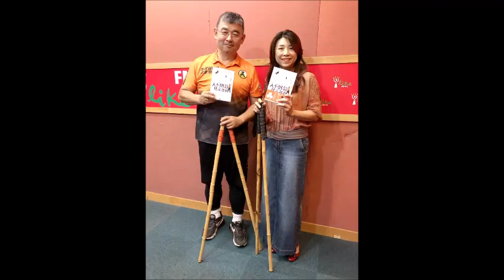2021.11.12 蘭萱時間 專訪【不倒翁健走運動】郭健中 醫師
斜槓醫師 郭健中，
走到人生下半場決定給自己放個假，
考取導遊執照，成為全台首位醫師導遊。

也曾跟著「不老水手」團隊，
划獨木舟渡海到日本。
後來為了幫助岳父復健，
偶然接觸健走杖，
之後更考取運動教練證照，
結合醫生、導遊、健身三項專業背景，
鼓勵銀髮族運動練體力、出門遊玩。

邀請到 不倒翁學校創辦人、
康寧醫院急診主治醫師 郭健中，
與我們一起分享《不倒翁健走運動》！

歡迎收聽！

FM103.1 嘉義
FM107.3 埔里